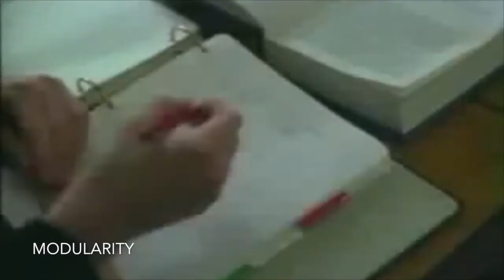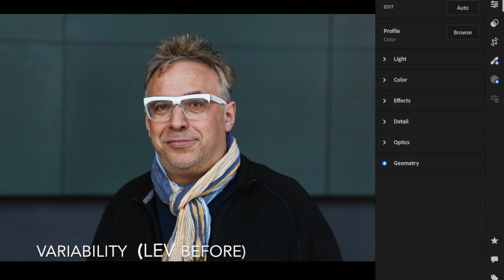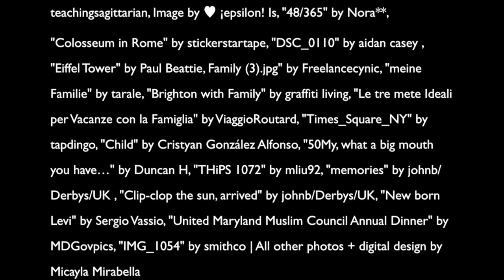5 Principles of New Media Video Essay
Video essay for Digital Media Culture course about Lev Manovich's 5 Principles of New Media